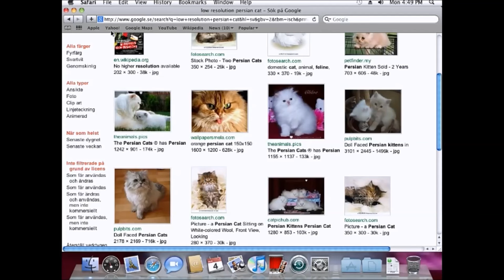[Vinesauce] Joel - Will This Look Good...?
From Mac Destruction.